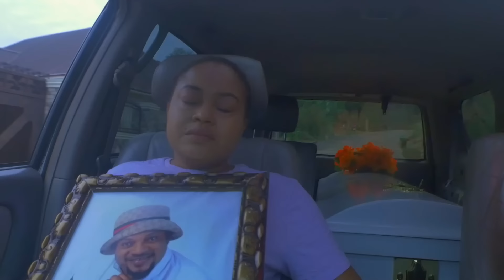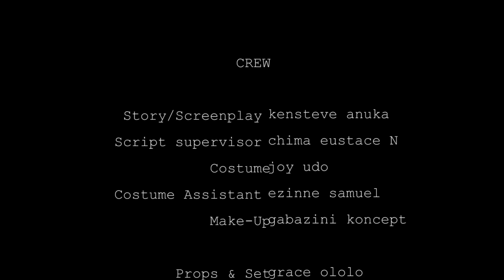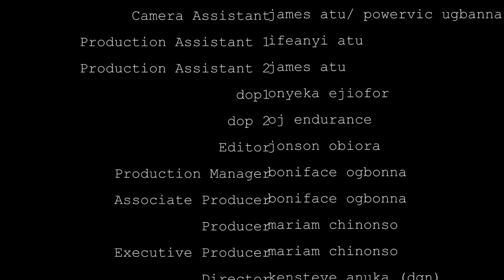My Rich Uncle Maltreated Us & Gave Us Dog Food 2 Eat But God Saved Us - Nigeria Movies